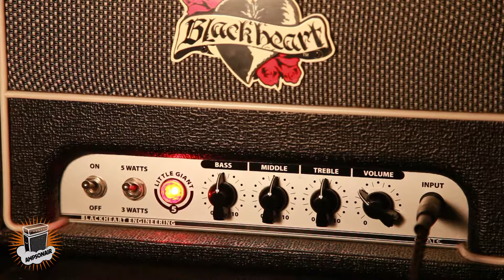Black Heart Little Giant 5 Head + BH110 Cab - review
- A new step in gear information!

Black Heart Little Giant 5 Head + BH110 Cab

Type: tube - 1 x EL84, 1 x 12AX7
Power: 3/5 W
Speaker: 1 x 10'' Eminence speaker
Channels: 1
Controls: volume, 3-band EQ

Guitar: Epiphone Les Paul Standard (2 x Gibson Classic 57 pickups)
Recorded in RME Babyface.

Мost often the position of the guitar adapters is changed from bridge to neck. (as can be heard)
Тhe amplifier settings are aligned.

Player - Alexander Nakov

This review is noncommercial.
For best experience - use adequate headphones or speakers.